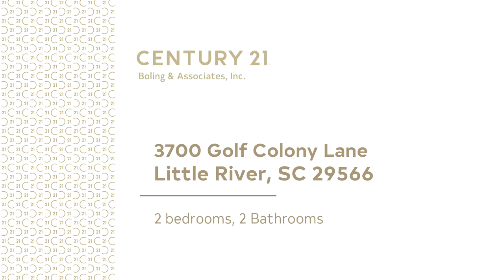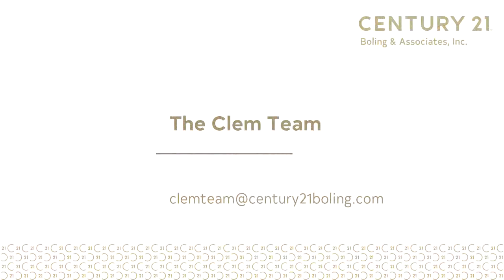Residential for sale - 3700 Golf Colony Lane, Little River, SC 29566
Come see this amazing two bedroom home at Baytree! Unit comes completely furnished. Open living room floor plan with vaulted ceilings gives this home a light, sunny feel. Centrally located near the beach and all area attractions, this unit would make a fantastic investment property or weekend getaway home. Come and see it soon as this unit will certainly not last long!!

Bedrooms: 2
Bathrooms: 2
Square Feet: 0
Price: $75,000

For more information about this property, please contact The Clem Team at or . You can also text 5488259 to 67299.

07/10/2019 06:51:15 am

Last modified: